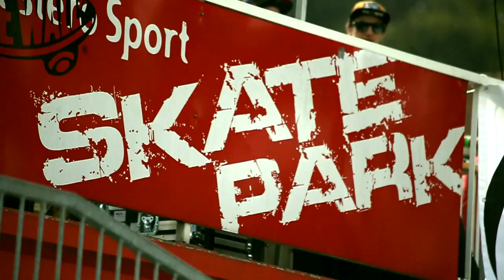Skating is life: lo skatepark di Lugano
The Joker Cup è il contest che ha aperto la stagione dello skateboarding a Lugano. I migliori skaters ticinesi, svizzeri e italiani si sono sfidati in una divertente giornata allo skatepark di Lugano. L'organizzatore è Yari Copt di The Joker Shop con il supporto di Warriors Skateboards. Il video è offerto dal Dicastero Sport di Lugano.

Track title: Dance Till We Die
Artist: Patent Pending
Composer: Joe Ragosta (ASCAP) / Joshua Scott Dicker (ASCAP) Publisher: DJ Tanner Publishing (ASCAP)